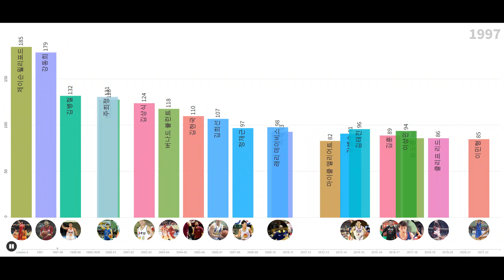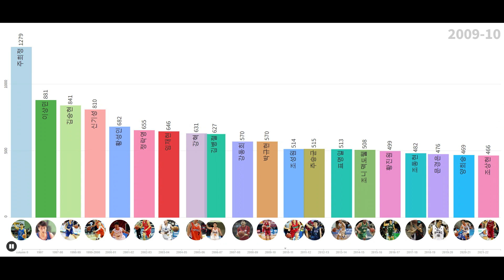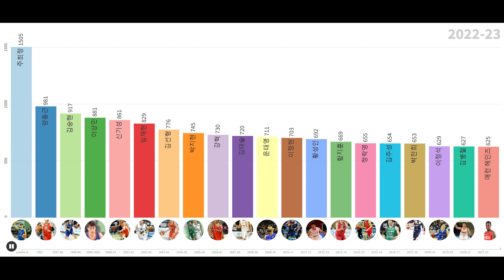[KBL통산기록⑤] 통산 스틸 (1997-2023)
KBL 역대 스틸순위 (1997~2023)

1위 주희정 : 1505
2위 양동근 : 981
3위 김승현 : 917
4위 이상민 : 881
5위 신기성 : 861
6위 임재현 : 829
7위 김선형 : 776
8위 박지현 : 745
9위 강혁 : 730
10위 김태술 : 720
11위 문태영 : 711
12위 이정현 : 703
13위 황성인 : 692
14위 함지훈 : 669
15위 정락영 : 655
16위 김주성 : 654
17위 박찬희 : 653
18위 이정석 : 629
19위 김병철 : 627
20위 애런 헤인즈 : 625
21위 양희종 : 609
22위 조성민 : 600
23위 황진원 : 577
24위 조동현 : 576
25위 박규현 : 570